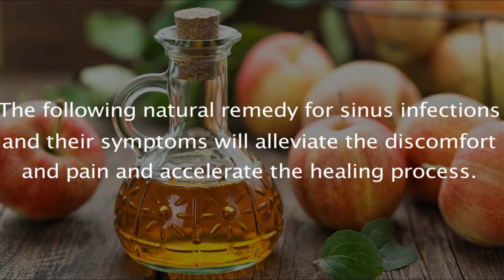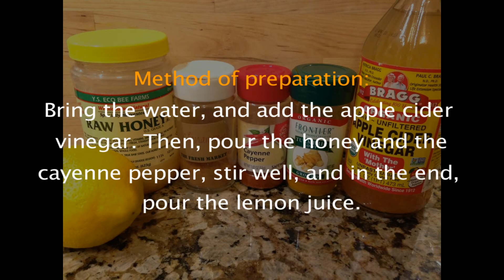How To Kill A Sinus Infection | All about your Health